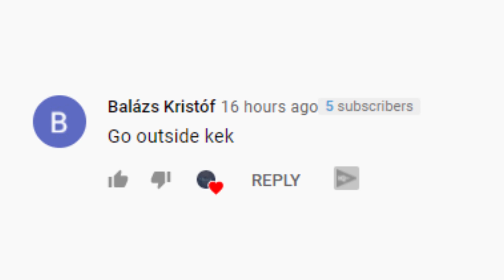I Was Told To Touch Grass